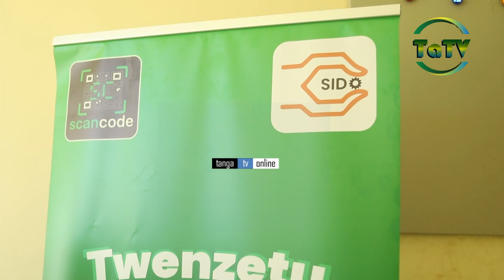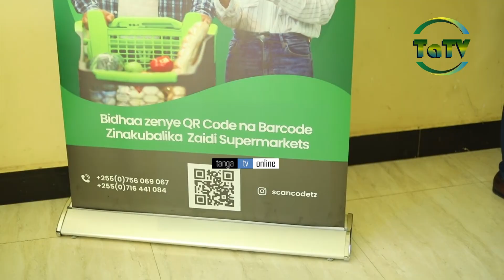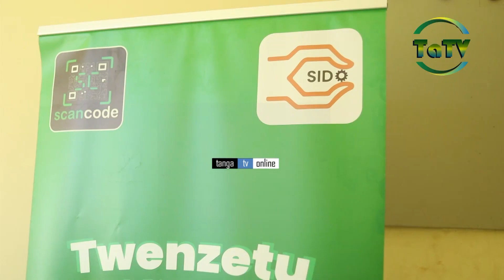SCANCODE KUONGEZA THAMANI YA BIDHAA KWA WAJASIRIAMALI TANGA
Taasisi ya SCANCODE kwa kushirikiana na shirika la viwanda vidogo vidogo mkoani tanga SIDO wametoa mafunzo kwa wajasiriamali ili kuongeza thamani ya bidhaa zao lengo likiwa ni kufikia ubora wa soko la bidhaa lenye ushindani.

Hayo yamesemwa na Mkurungezi Mkuu wa SCANCODE Tanzania Faustine Mgimba wakati wa mafunzo hayo, ambapo kutumia SCANCODE itaongeza mvuto katika bidhaa za wajasiriamali